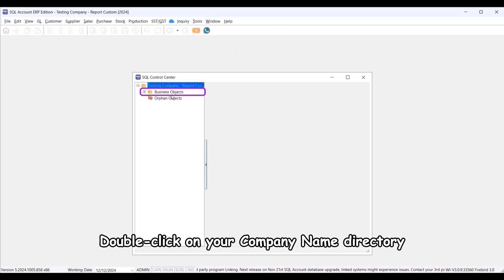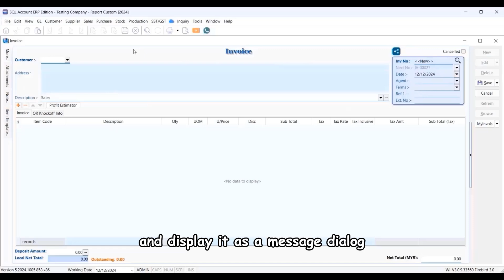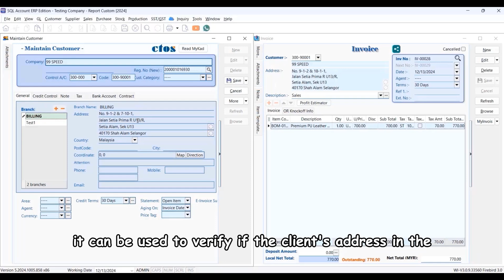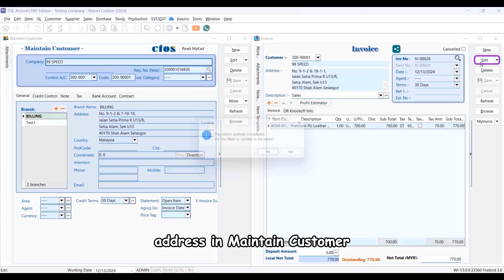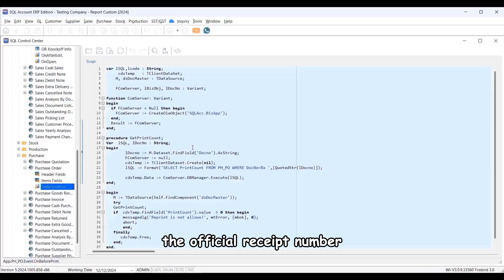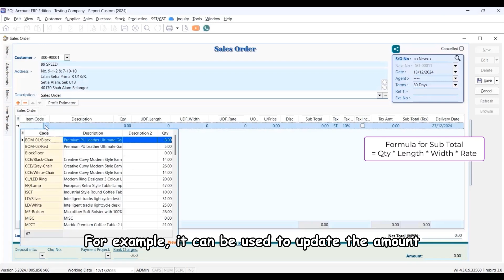DIY Script Event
Welcome to tutorial video on the SQL DIY Script Event. Today will brief on SQL DIY Script Event.

The SQL DIY Script empowers you to create your own scripts directly within an event list in our SQL software. This versatile feature enables you to customize the software to meet your specific needs, from commission rewards and operational adjustments to preventive measures and beyond.